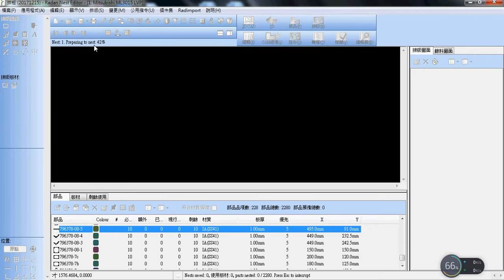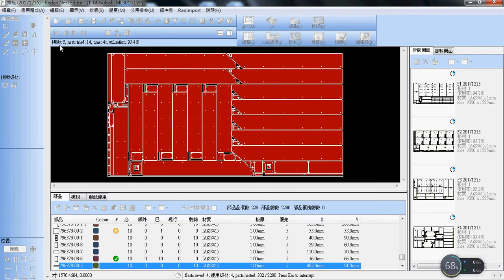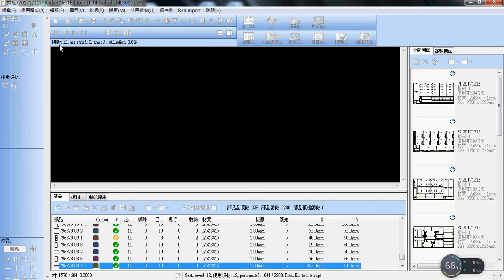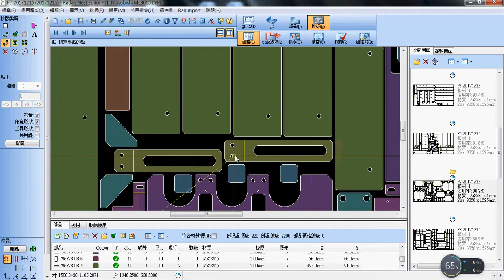客戶測試排版2280個零件